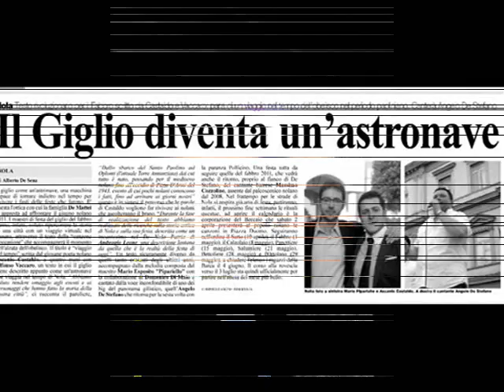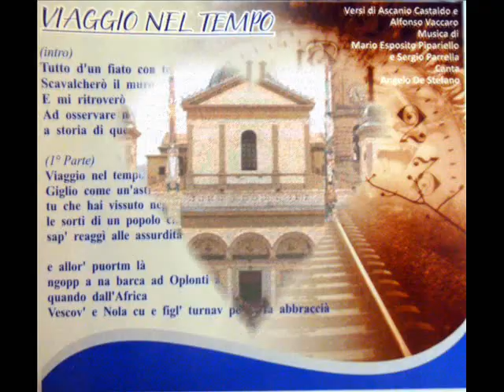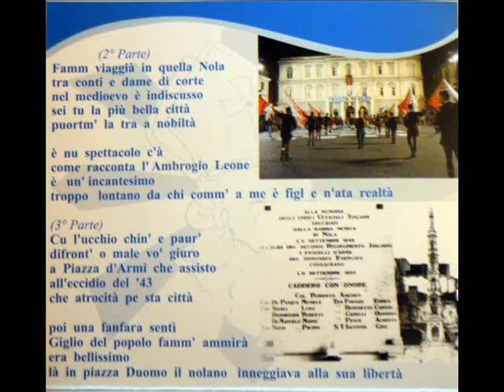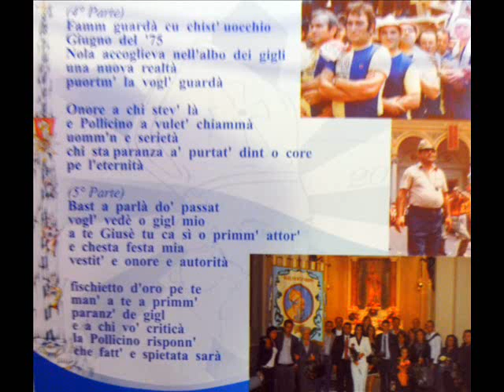Viaggio Nel Tempo - Alzata Fabbro 2011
Versi di Ascanio Castaldo e Alfonso Vaccaro
Musica di M. E. Pipariello
Canta Angelo De Stefano

Festa dei Gigli di Nola - Fabbro 2011